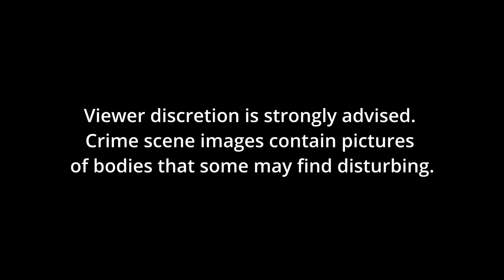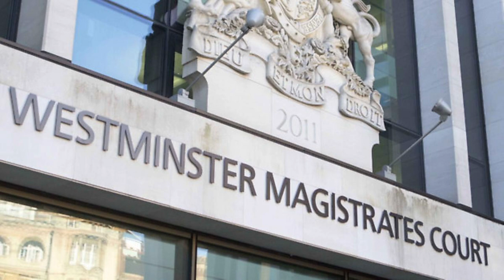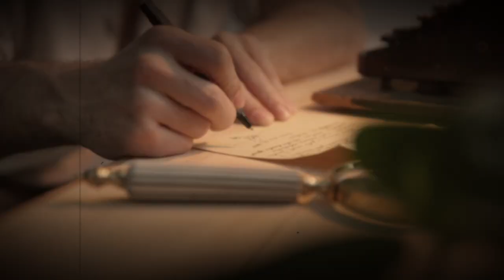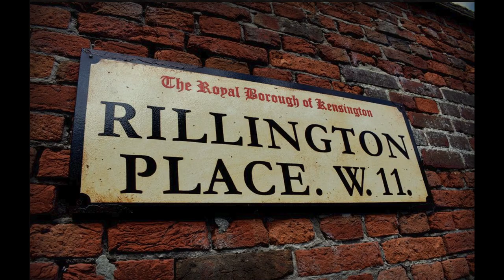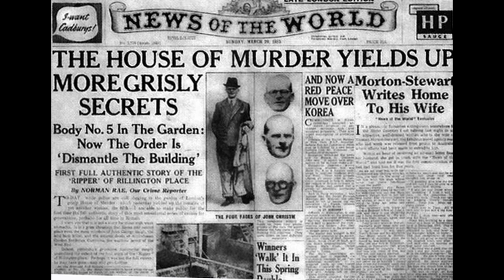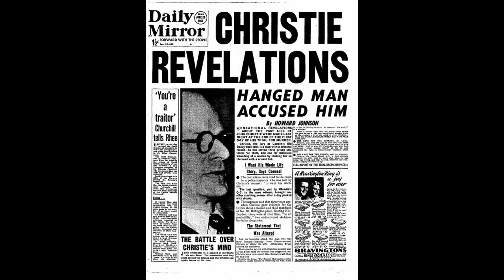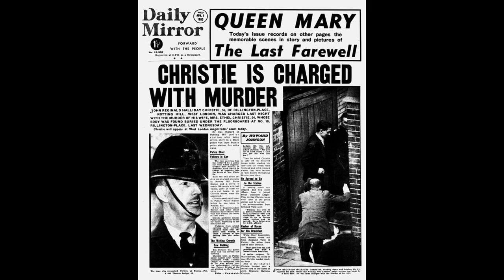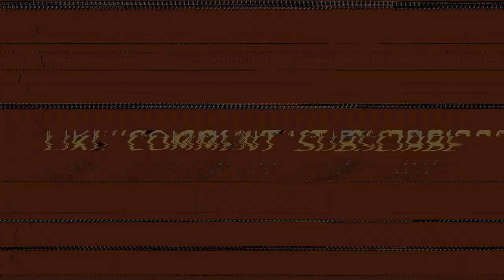Ep4: An Innocent Man Hanged? | Timothy Evans Sent to the Gallows | John Christie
In this video, we look at the tragic and controversial case of Timothy Evans. He  was wrongfully convicted of murdering his wife and daughter and hanged by the British government. We examine the evidence against Evans, the role of his neighbour John Christie in the murders, and the subsequent miscarriage of justice.

We will discuss the following topics:

The background of Timothy Evans and John Christie
The evidence against Evans
The role of Christie in the murders
The miscarriage of justice that led to Evans's execution
The subsequent inquiry into Evans's case

Disturbing Crime scene images of bodies

Fair use is a legal doctrine that allows the use of copyrighted material without permission from the copyright holder for purposes such as criticism, commentary, news reporting, teaching, scholarship, or research.

The purpose of this video is to educate viewers about the tragic case of Timothy Evans and the miscarriage of justice that led to his execution.

We have made every effort to ensure that the information in this video is correct. However, we cannot guarantee that all of the information is accurate.

Refferences
John Christie (serial killer). (2023, June 15). In Wikipedia.
Timothy Evans. (2023, May 30). In Wikipedia.
10 Rillington Place. (2023, July 11). In Wikipedia.